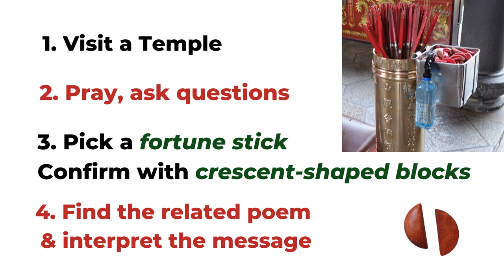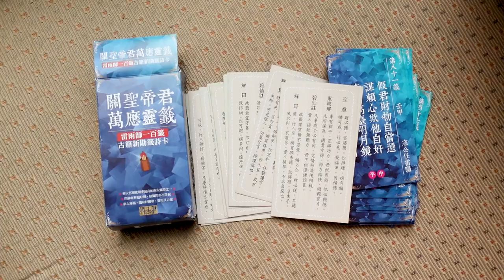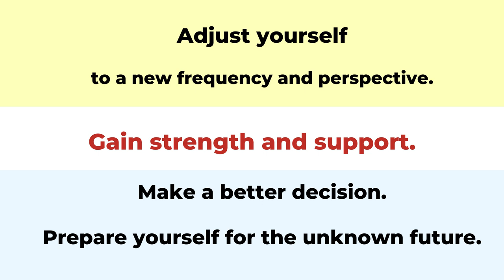Guan Yin, Guan Gong temple fortune-telling & I-Ching divination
One popular way of fortune-telling in Taiwan or in many Chinese communities is by visiting a temple and seeking answers with fortune sticks and poems. Two major temples are Guan Yin Temple and Guan Gong Temple. They each have different poems for divination, but the method of finding the right poem is similar.

I-Ching divination is another convenient way to seek answers and find clarity. If you are interested, you can find more books and cards to learn.

📕 The digital PDF version of the 2023 Feng Shui Planner and calendar can be purchased